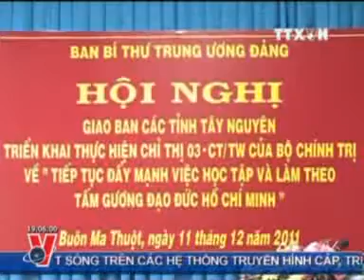THỜI SỰ 19H CLIP1/2 11.12.2011 TRUYỀN HÌNH THÔNG TẤN,VNA, VNEWS, TTXVN